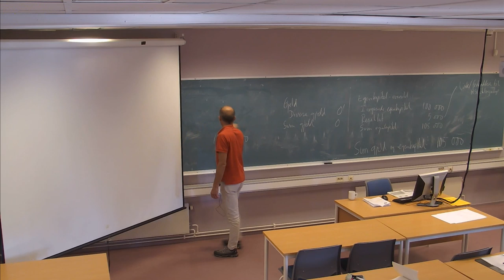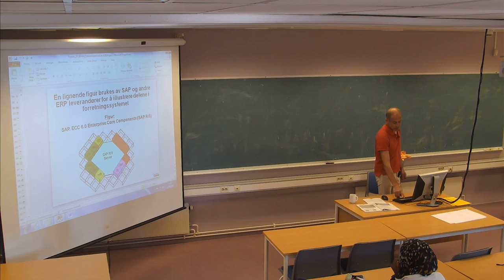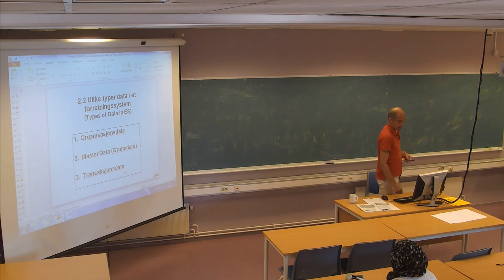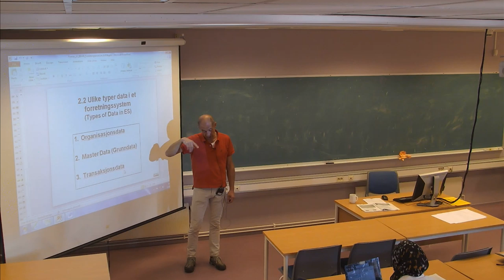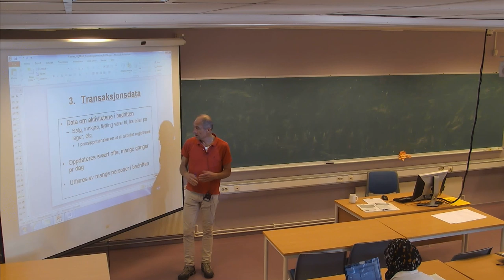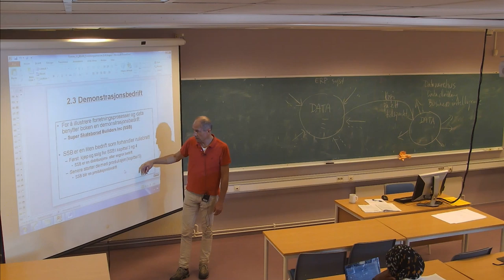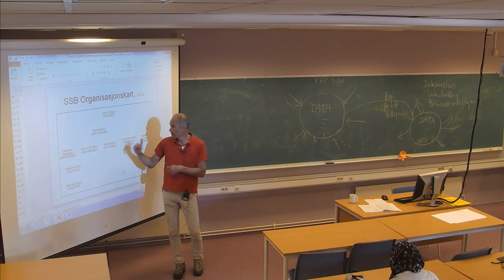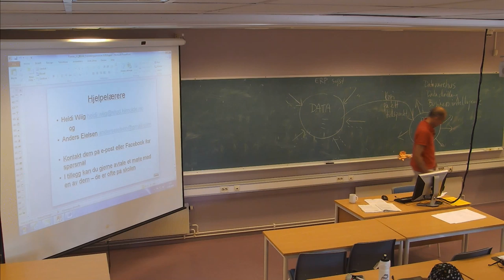01-F-10 Forelesning IBE430 (12. sept. 2014)